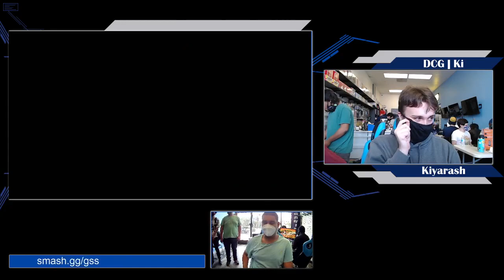GSS #4 - DCG | Ki (Snake) vs Kiyarash (Luigi) Winners Quarters